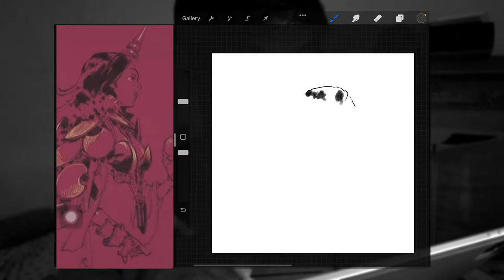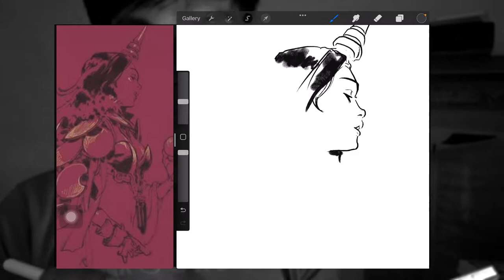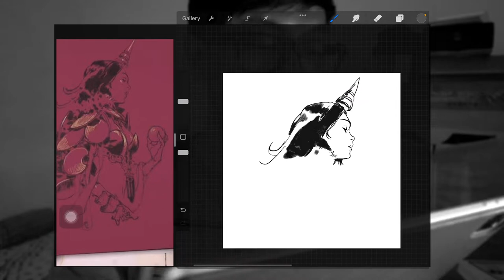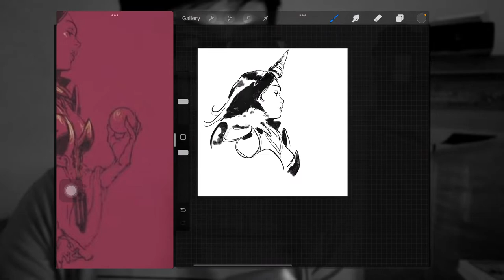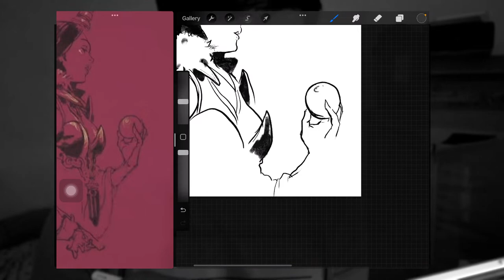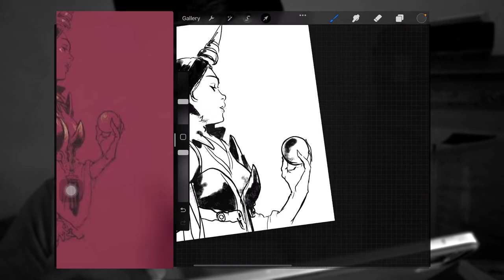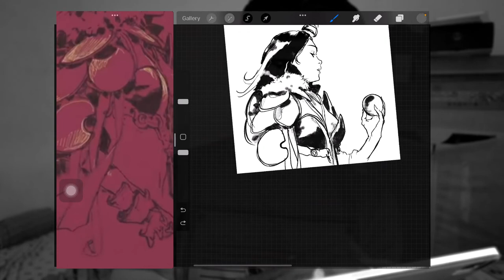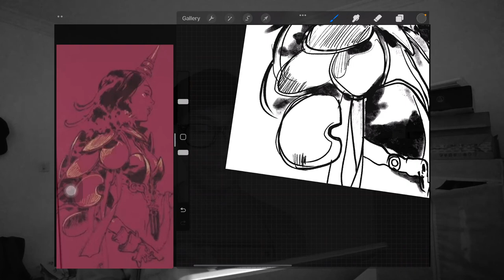Took Me almost 30 minutes to redraw Kim Jung Gi's Art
while he drew it only 8 minutes